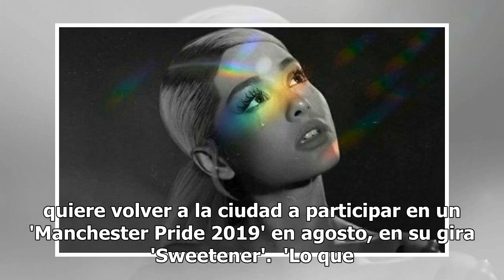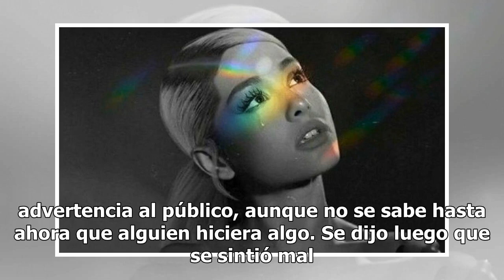Ariana Grande planea concierto en Manchester, el mismo lugar del atentado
Ariana Grande planea dar un concierto en el mismo lugar donde un terrorista suicida detonó un explosivo, mató a 22 personas y dejó cientos de heridos. El 22 de mayo de 2017 ocurrió la tragedia que estremeció al mundo, pues la noticia rompió las barreras; la cantante terminó su show y fue entonces qu...